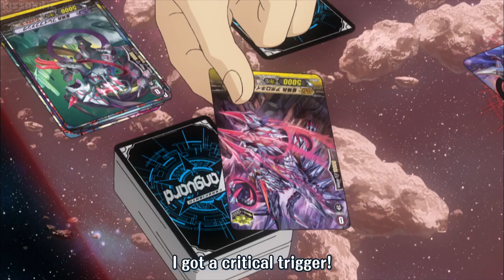Star-vader, Blaster Joker vs Perdition Emperor Dragonic Overlord the Great part 3